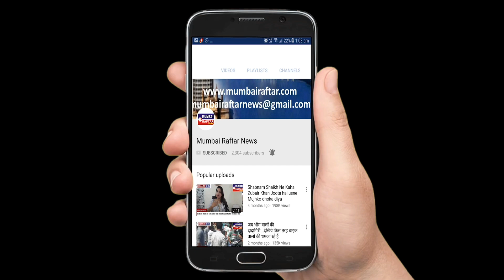सिद्धार्थ शुक्ला को एम्बुलेंस मैं लेकर जाने की तैयारी सिद्धार्थ शुक्ला के अंतिम यात्रा